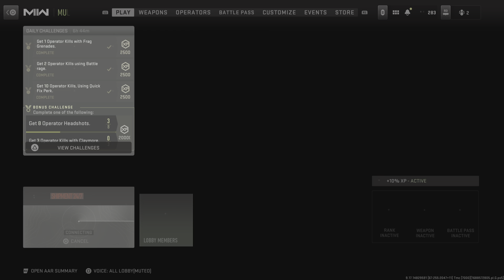Call of Duty: Modern Warfare II_20230705182441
Shipment